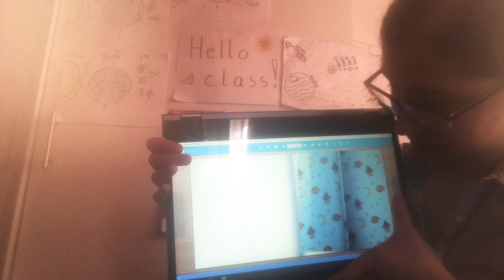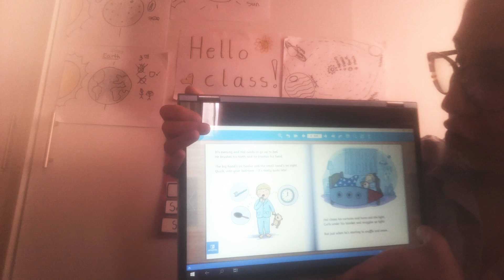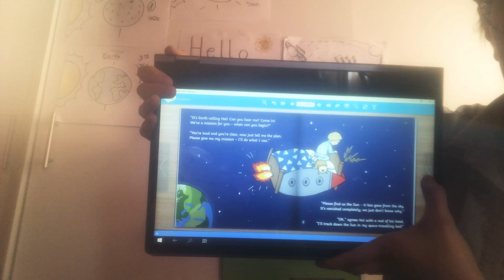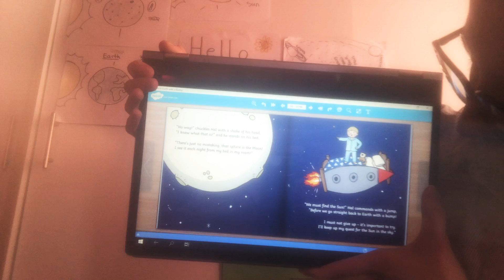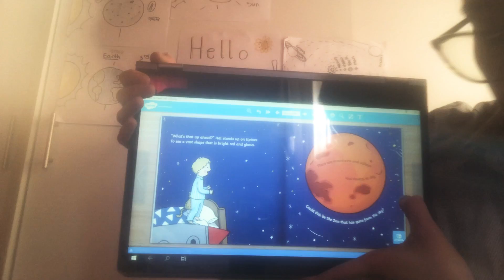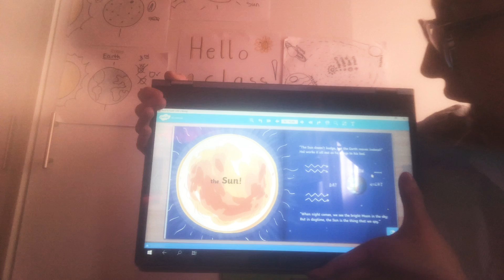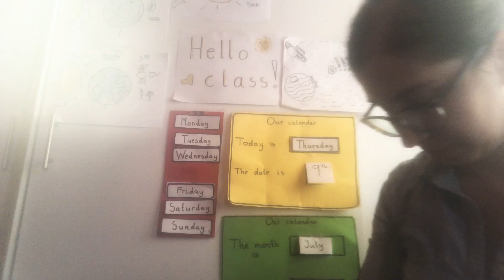F2 Ms Nina Story time